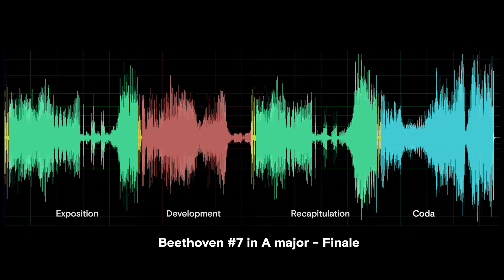Beethoven #7 - Finale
Dudamel and the LA Phil play the finale of Beethoven's Symphonly No. 7.

The finale is in sonata form. Note that Dudamel does not repeat the Exposition in this recording, as you may hear in other performances. (He is also interpreting this movement at a rather speedy tempo compared to other conductors.)

This movement has also been described as a sonata *rondo* form, something like ABABA, but I think this is because there is a full restatement of the main (A major) theme from the exposition in the middle of the development section (although there in a more distant key of C major). I have noted it in the video annotation. In addition, the lengthy Coda contains a wonderful developmental section of theme fragments in rapidly shifting keys, likewise marked in the annotation.

You can easily discern the sonata form sections as each is preceded (or introduced) with the iconic fanfare, marked in yellow in the video. This short, rhythmic element defines the propulsive quality of the whole movement, and really the character of the entire symphony.